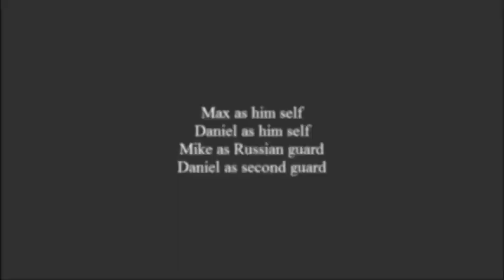Escape from Russia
Two surviors of a military troop try to make it out of Russia.